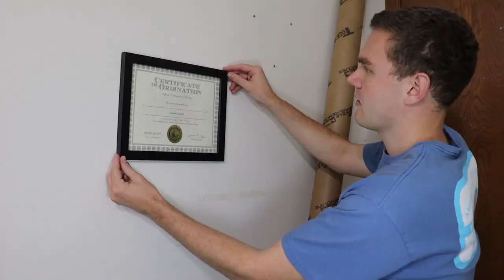Where the Grass Burs Grow Pilot: ConFishResolution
On a brand new series starting this week we take a look into the lives of hosts Camden and Dara as they face the everyday challenges associated with mild fame.